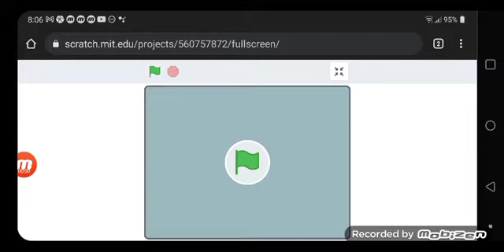Numberblocks pentagon 5 band